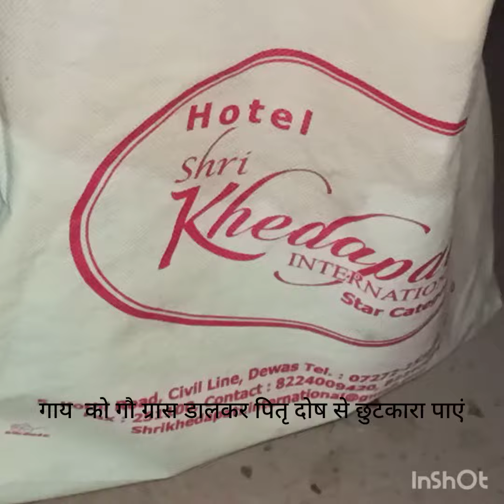गौ पीड़ा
तो क्या गाय को मारने का हक मिल गया